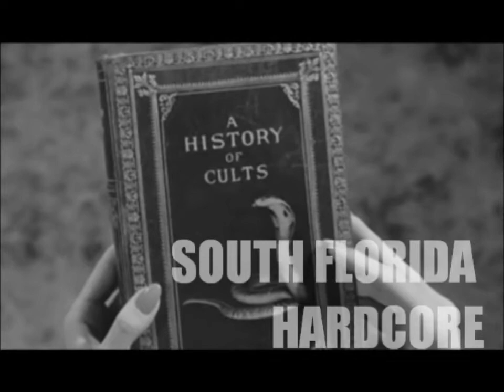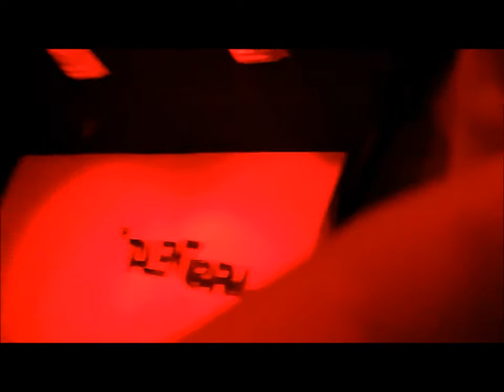Revenge (Hardcore) live at Talent Farm